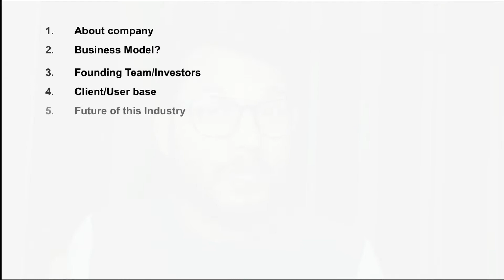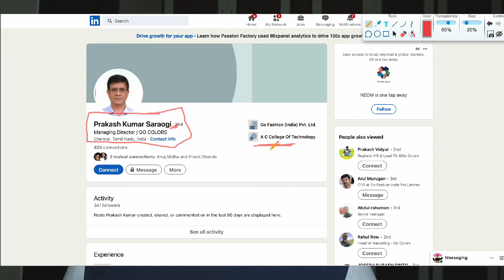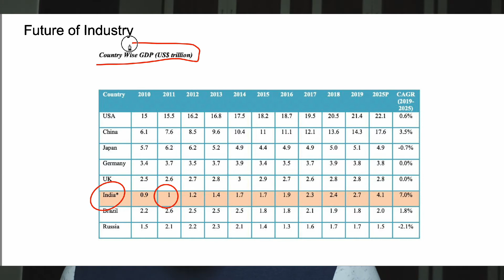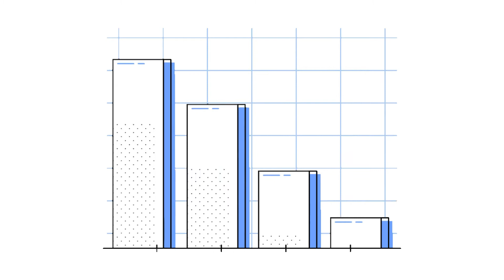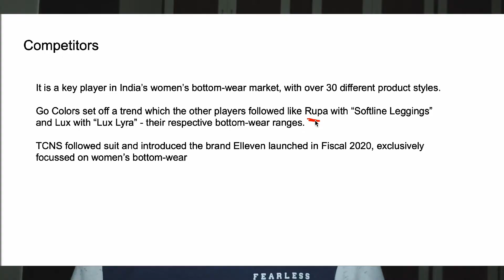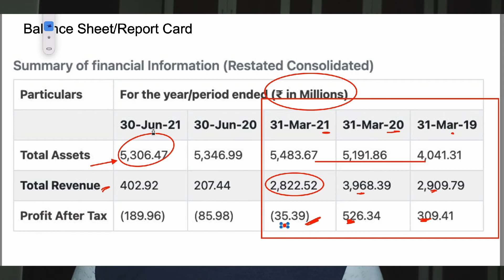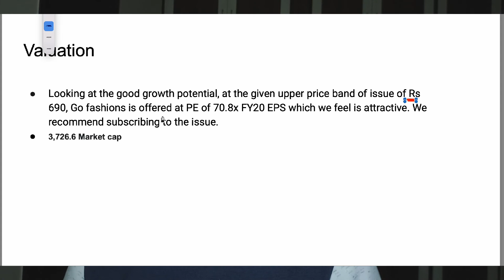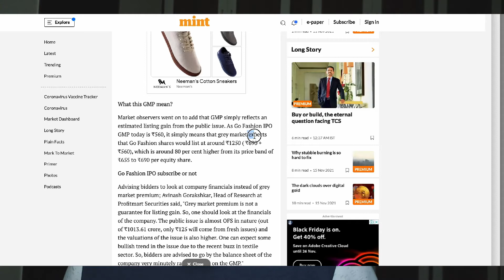Go Colors IPO - OMG - Will it double the money?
Hello Friends,

Do you know - Go colors don't own the trademark of Go-Colors?
Analyze complete details about the company before applying for the IPO.

Chapters
0:00 Introduction
18:20 Go Colors GMP
00:50 What is Go Colors?
03:11 What is the Business Model of Go Colors?
04:20 Founding Team/Investors of Go Colors
05:11 Investors of Go Colors
05:44 Reach /Stores of Go Colors
06:30 Future of Go Colors
11:28 Competitors of Go Colors
12:22 Balance Sheet of Go Colors
13:37 Go Colors IPO Details
13:53 Go Colors IPO Date
15:18 Valuation of Go Colors
15:53 Risk Factor of Go Colors
16:48 Brokerage House Recommendation of Go Colors
17:15 X-Factor of Go Colors

Why Do I start this channel?
From birth to a bachelor's degree, our society pushes us to do everything to earn money, but no one teaches us "how to manage It & grow It?".

In India, 73% of people are financially illiterate that is why I started this channel. I want to help youngsters to take better financial decisions in life.
So many youngsters are stuck in 9to5 just because of bad financial decisions.

Join the mission "BFinnciallyFree"
To educate 1Cr youngsters about personal finance & help them to become financially free.
Be the Finance Fighter of the community.
We are FinanceFighters.
We are FinanceMafias.

Regards
Lokesh Tiwari